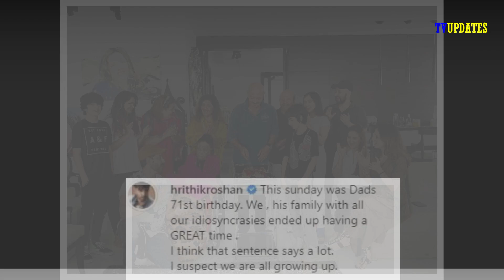On Birthday Of Rakesh Roshan wife Pinkie Roshan Pen a Note For " Partner For Life "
DAZORR BEAUTY KUMKUMADI TAILAM FACIAL BEAUTY SERUM SKIN CARE PRODUCT(30 ml)
Bio-Oil 200 ml (Specialist Skin Care Oil - Scars, Stretch Mark, Ageing, Uneven Skin Tone)
ThriveCo Hair Growth Serum, 50ml, with Redensyl, Anagain & Procapil